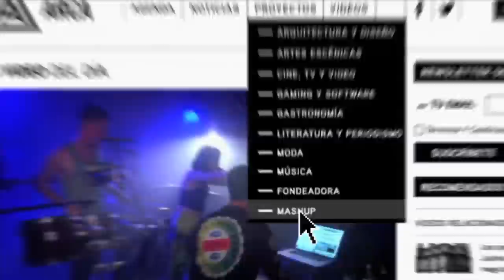Todo lo que pasa afuera, pasa dentro de Arca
Abre las puertas al talento emergente, potenciando y difundiendo los mejores proyectos con el propósito de posicionar a México como uno de los referentes en la generación de contenidos vanguardistas.

Arca apoya y realiza festivales, conferencias, talleres, exposiciones, conciertos, happenings y convocatorias. Además de promover  plataformas en línea que sirvan para crear experiencias compartidas.